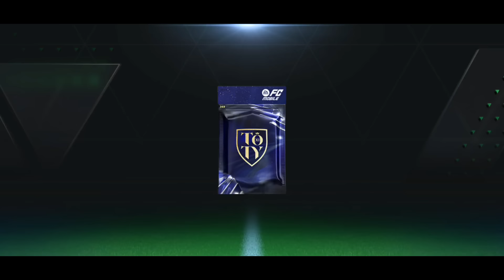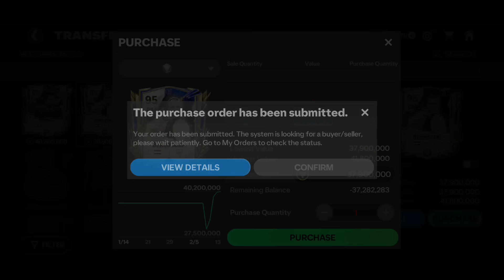10x 96/97 Rated TOTY Pack Opening - We Packed Ronaldo 🇵🇹, Haaland 🇧🇻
fifa 23
fifa mobile
how to get coins in fifa mobile
messi
Ronaldo
neymar
111 exchange fifa mobile
115 maldini
112 ronaldo fifa mobile
ucl Courtois fifa mobilep